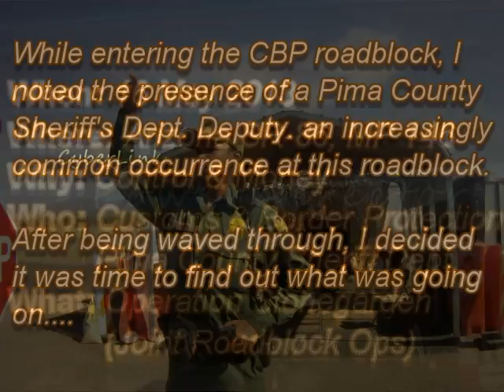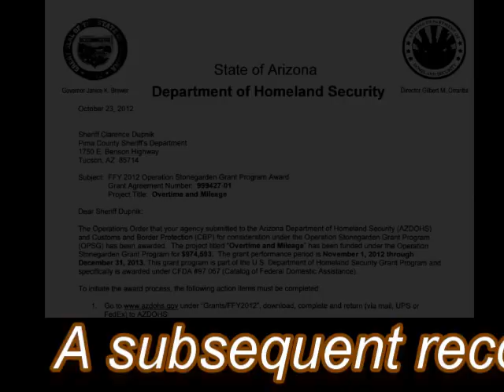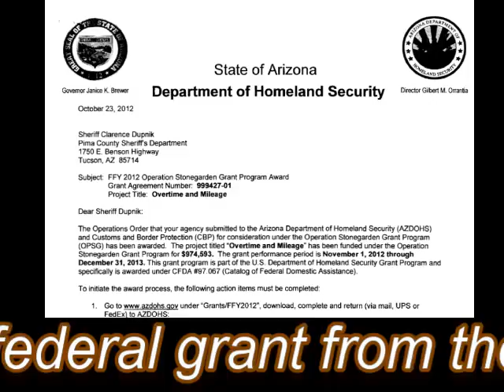County Sheriffs & Stone Gardens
On May 16, 2013 while traveling along SR-86 in Southern Arizona, I noted the presence of a Pima County Sheriff's Deputy at the Customs & Border Protection roadblock I'm routinely seized at. After being waved through the roadblock, I pulled off to the side of the road to find out what the deputy was doing there. The deputy indicated she was being paid from a federal grant to provide a local law enforcement presence at the roadblock and general assistance to the federal agents as needed.

A subsequent public records search revealed that the Pima County Sheriff's Dept. received a one million dollar grant from the Department of Homeland Security under Operation Stonegarden to assist federal agents operating in the county. See:

Given that county sheriff's have no jurisdiction or authority to enforce federal immigration laws, the presence of deputies at such federal roadblocks indicate their scope has been expanded into the realm of general law enforcement.This fact coupled with the presence of drug sniffing dogs, DEA camera surveillance arrays, wanted felon boards and agents who freely admit they are actively looking for drugs and other violations of the law while stopping people at so-called immigration roadblocks make it clear they are running afoul of U.S. Supreme Court limitations on such operations as established in rulings such as U.S. V Martinez-Fuerte and City of Indianapolis V Edmond.

It should be noted that this encounter took place about six weeks after a county deputy cited me for stopping unnecessarily in the lane of traffic at this same roadblock while I was being seized by federal agents in the lane of traffic next to two stops signs. I fought the charge in court and was successful in getting it dismissed. In the process, I learned that the deputy who cited me on behalf of federal agents at the roadblock was also being paid overtime from Operation Stonegarden funds.